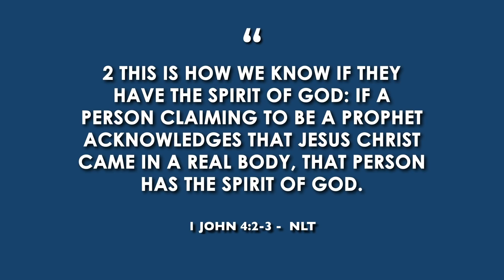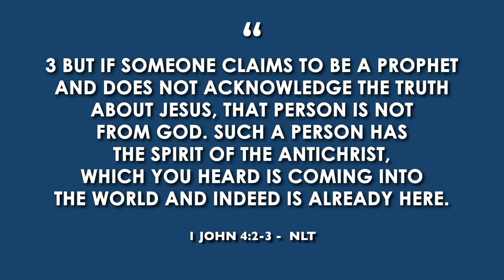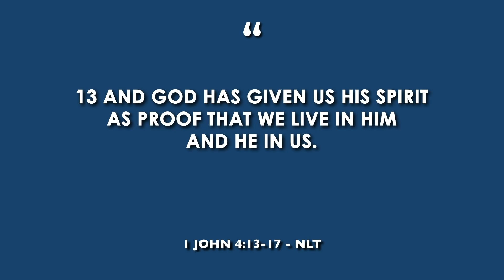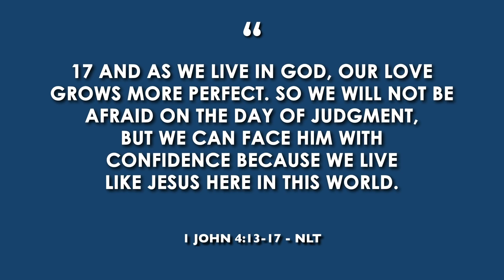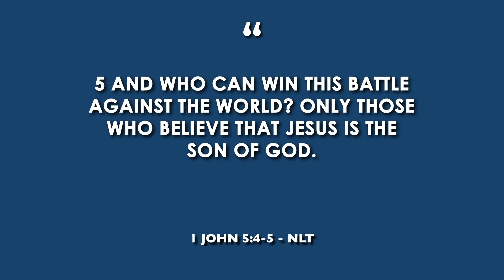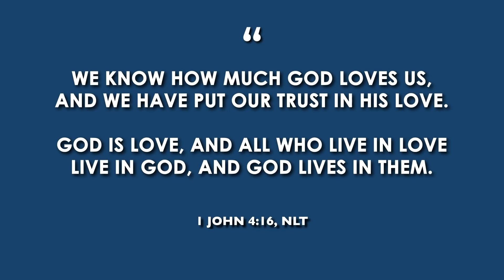August 22, 2021 A Conquering Faith 1 John 4:2–3, 13–17; 5:4–5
Here's our resources for our awesome Vacation Bible School program that allow you to teach any size group in person, virtually, or hybrid!

Sunday School lesson for August 22, 2021

Bible Study for August 22, 2021

Faced with the world’s allure, people contend
with its many appeals. How can one resist
this unhealthy allure? Believers through faith
in Jesus Christ overcome the world and its
seduction with the hope of victory.